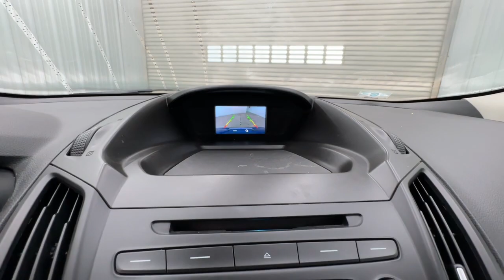2018 Ford Escape Springfield, Nixa, Ozark, Republic, Branson, MO 22-1816B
Used 2018 Ford Escape S available in Springfield, Missouri at Pinegar Honda. Servicing the Nixa, Ozark, Republic, Branson, MO area.

Don Wessels
3520 S Campbell St

KBB.com 10 Most Awarded Brands. Delivers 29 Highway MPG and 21 City MPG! This Ford Escape boasts a Regular Unleaded I-4 2.5 L/152 engine powering this Automatic transmission. Wheels: 17 Steel w/Sparkle Silver-Painted Covers, Variable Intermittent Wipers, Trip Computer.*This Ford Escape Comes Equipped with These Options *Transmission: 6-Speed Automatic w/SelectShift, Transmission w/Oil Cooler, Tires: P235/55R17 A/S BSW -inc: Low-Rolling-Resistance, mini spare, Tailgate/Rear Door Lock Included w/Power Door Locks, Systems Monitor, SYNC Selective Service Internet Access, SYNC Communications & Entertainment System -inc: enhanced voice recognition communication, 911 Assist, 4.2 LCD screen in center stack, AppLink and 1 smart charging multimedia USB port, Strut Front Suspension w/Coil Springs, Steel Spare Wheel, Spare Tire Mounted Inside Under Cargo.* The Votes are Counted *KBB.com Brand Image Awards, KBB.com 10 Most Awarded Brands.* Stop By Today *For a must-own Ford Escape come see us at Pinegar Honda, 3520 S Campbell Ave, Springfield, MO 65807. Just minutes away!